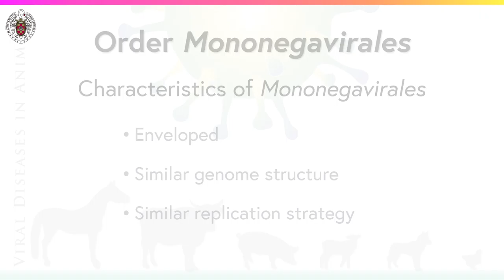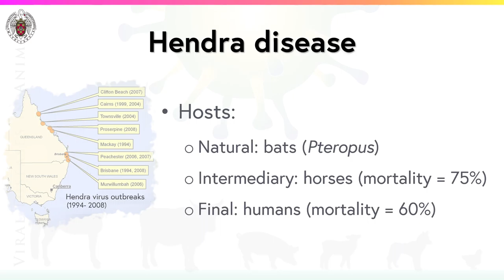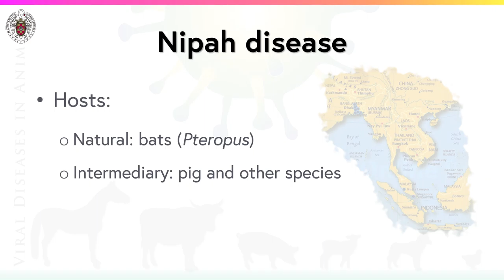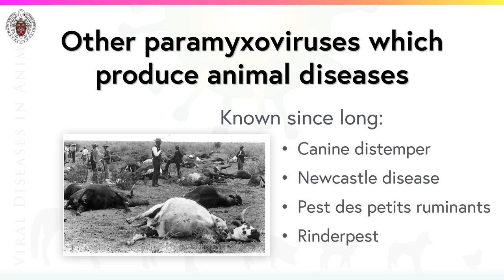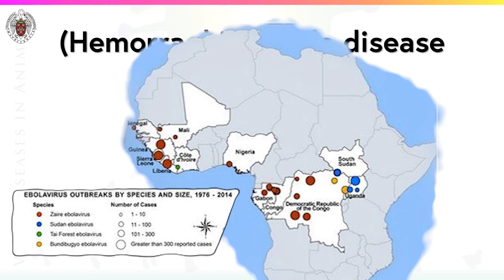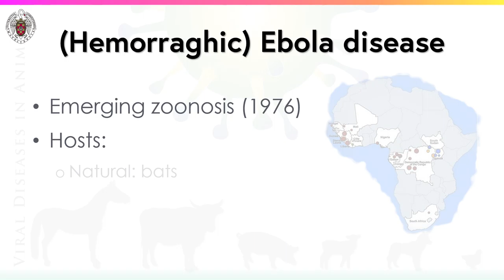[MOOC] - Animal Viruses. Other Zoonosis by Viruses Similar to Rabies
[MOOC] UCM vira 03 05 V3 - Step 3.14. Other zoonosis by viruses similar to rabies

Este documento, su texto y gráficos e imágenes, puede ser utilizado bajo una licencia Creative Commons de tipo Reconocimiento – NoComercial – SinObraDerivada.
En caso de utilizarse este material la atribución se debe respetar citando la fuente como "Universidad Complutense de Madrid" y expresamente, si es posible, mediante un enlace activo a